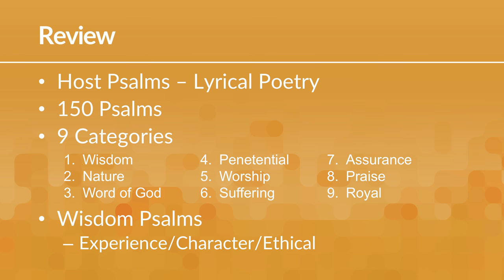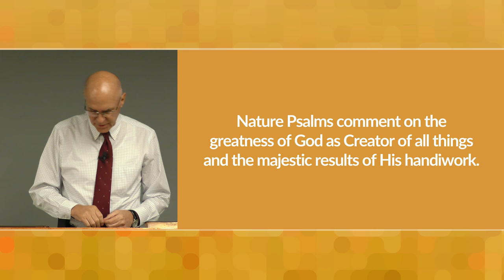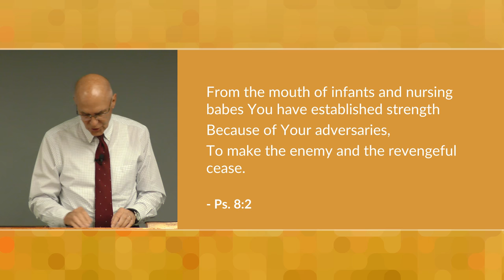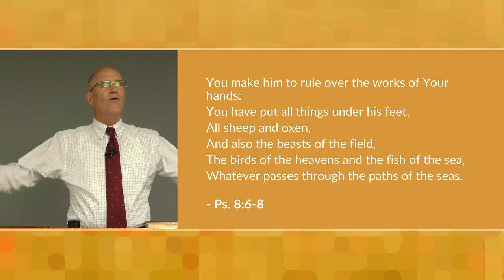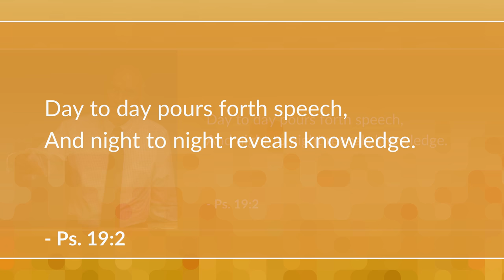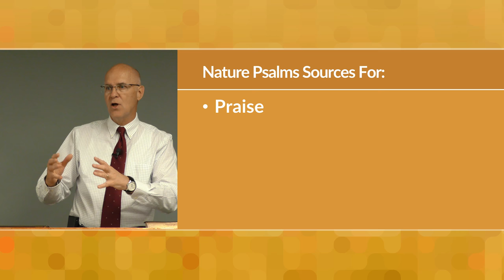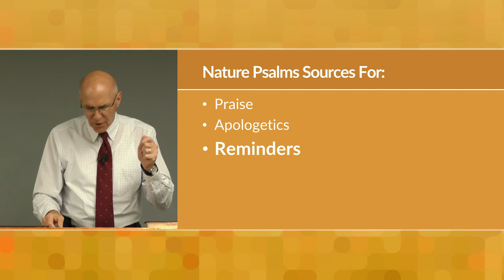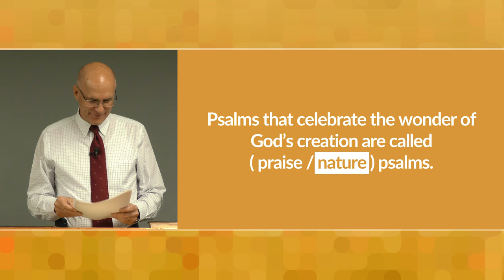Nature Psalms – Mike Mazzalongo | BibleTalk.tv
This lesson examines "nature" type psalms and how they are designed to not only highlight the beauty of creation but also how the creation serves to honor and reveal the power of God.